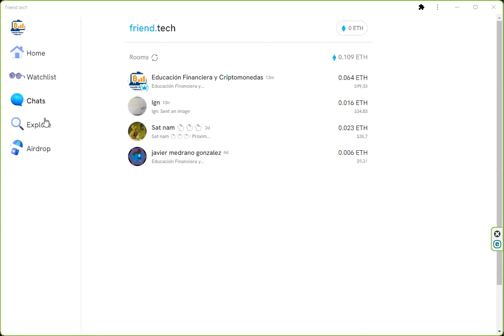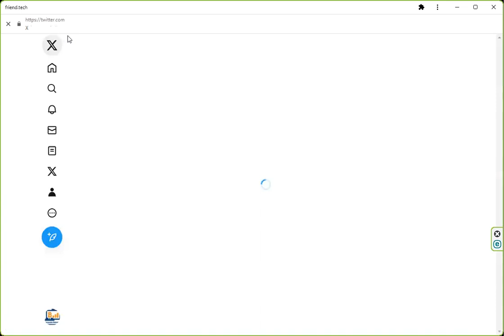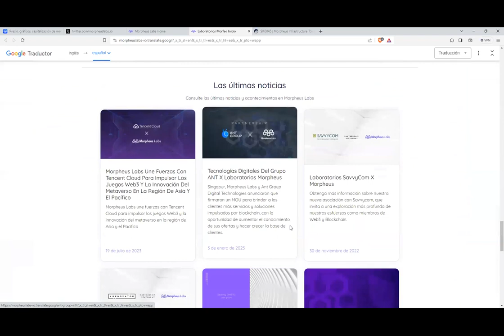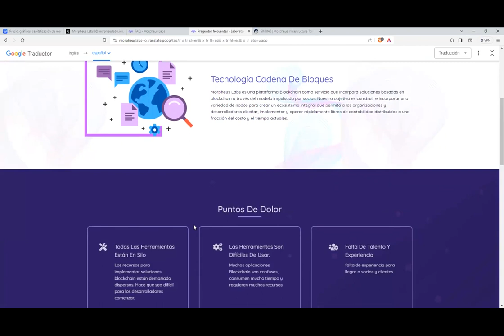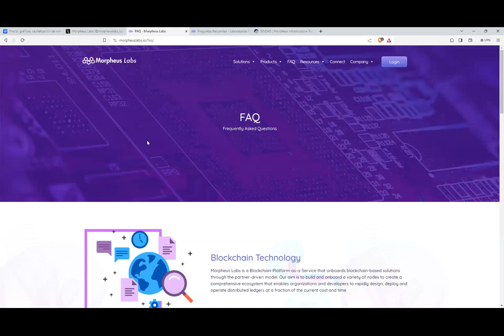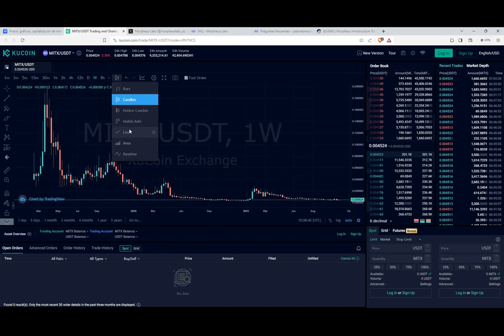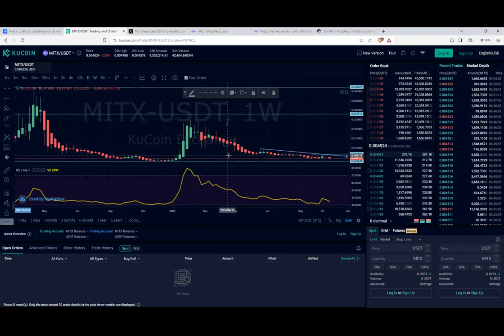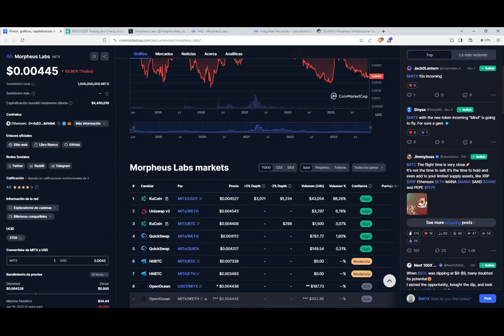Un valor para un x25 facil, y con suerte un x200.